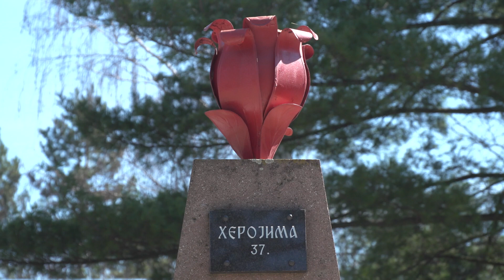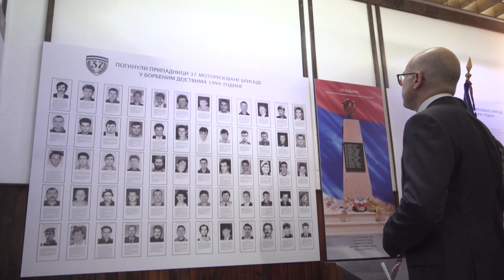Ministar Vučević položio venac povodom Dana sećanja na žrtve NATO agresije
Potpredsednik Vlade i ministar odbrane Miloš Vučević položio je danas venac kraj spomen-obeležja „Herojima 37. motorizovane brigade“ u kasarni „Stefan Nemanja“ u Raški, povodom Dana sećanja na žrtve NATO agresije.